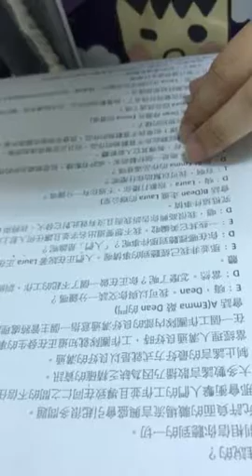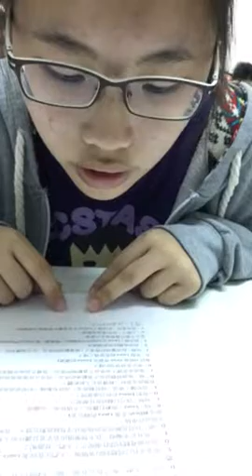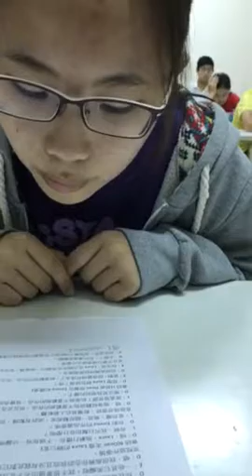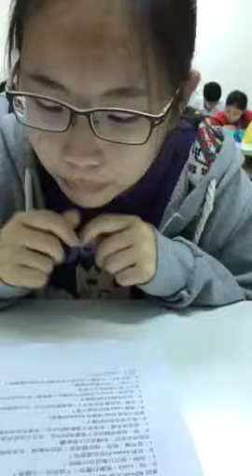姵蓉-空中英語教室-誰說的